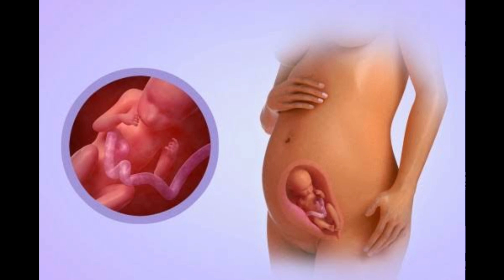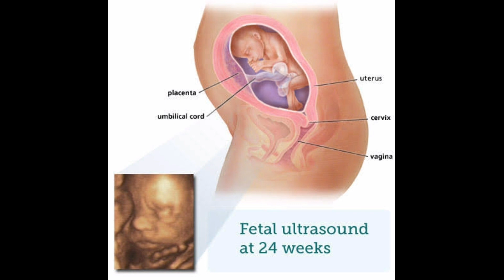2nd Trimester లో తల్లిలో కలిగే మార్పులు ఎలా ఉంటాయి? ఎలాంటి జాగ్రత్తలు తీసుకోవాలి? pregency care&tips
2nd Trimester లో తల్లిలో కలిగే మార్పులు ఎలా ఉంటాయి? ఎలాంటి జాగ్రత్తలు తీసుకోవాలి? pregency care&pregency tips

2ndtrimester pregency
pregency care
pregency videos
pregency tips

కడుపుతో ఉన్నప్పుడు మామిడి పండు తినవచ్చా? తింటే బిడ్డకు ఎలాంటి లాభం ఉంటుంది? during pregency eat in mango
duringpregnancy eat in mangos
mango uses
mango benifits pregency
pregnancy care
pregency tips
eatiing mango pregency
mangos eat pregnency
pregency eat in mangos telugu

కడుపులో ఉన్నప్పుడు పుచ్చకాయ తినవచ్చా? తింటే ఏమవుతుంది? బేబీ కి ఏమైనా ఎఫెక్ట్ ఉందా? During pregency eat in wattermelon
pregency care
pregency tips
pregency eat in wattermelon
wattermelon use
wattermelon uses in pregency
wattermelon benifits
wattermelon benifits in pregency

# pregnancy eat in banana
duringpregnancy in banana
duringpregnancy eat in banana
pregency video
pregency care
pregency tips
bananas eat in pregency
banana use
banana uses in pregency

newborn care
newbron sleep
premature baby development
prenatalfitness growth development
preterm baby
pretermbaby videos
premature baby care
premature baby weitgain videos

newborn care
newborn special care
newborn baby care
newborn babies special care

 అందరికీ నమస్కారం 🙏👨‍👩‍👦‍👦❤️కొత్తగా ఎవరైనా ఛానల్ చూసి ఉంటే subscribe చేసుకోండి.ఈ ఛానల్ ప్రారంభించడానికి గల కారణం ఒక అమ్మగా నా యొక్క అనుభవాలును, మా పిల్లలు పట్ల నేను తీసుకున్న జాగ్రత్తలు, ఏం వాడుతున్నానో,మా పిల్లలను ఎలా చూసుకున్నా, అని మీకు తెలియడం కోసం, నా లాగా ఎంతో మంది అమ్మాలకి ఉపయోగపడుతుందని,ఒక అమ్మగా నేను మీతో పంచుకోవడం కోసం ప్రారంభించాను.నాతో పాటు ఈ నా అమ్మ ప్రయాణంలో తోడుగా, నీడగా వుంటారు అని ఆశిస్తున్నాను.❤️నాతో పాటు రండి అమ్మగా మీ పిల్లలకు ఏది మంచిది, ఏది చెడు తెలుసుకోండి.
newborn videos
newborn care
premature baby videos
feeding videos
shooping reviews
premature weit gain videos
more videos updated in this channal